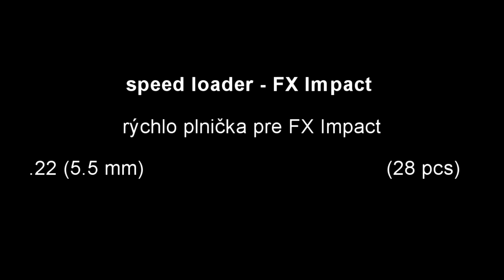RAGU Slovakia - FX Impact - speed loader - rýchlo plnička - .22 - 28pcs